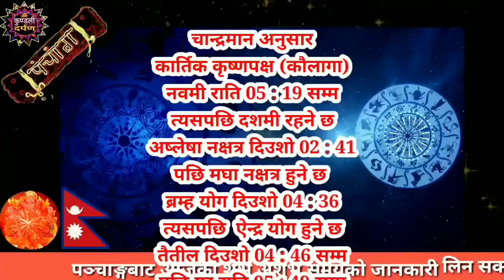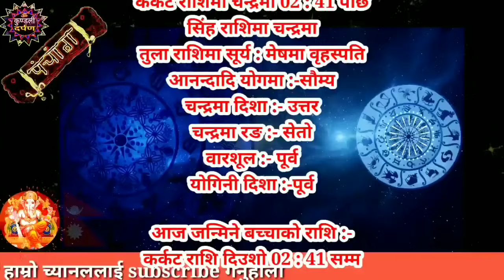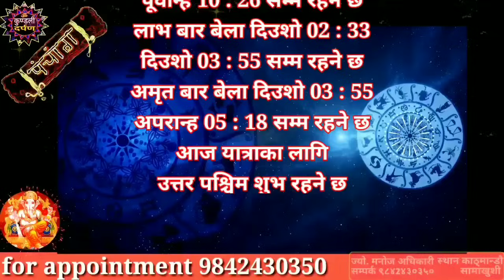Aajako Rashifal Kartik 20 l Aajako Rashifal 2080 l 6 November 2023 l Rashifal Today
Title Related :-
आजको राशिफल कार्तिक 2080
Aajako Rashifal
Daily Rashifal
Dainik Rashifal
Aajako Rashifal 2023
horoscope today
aaja ka rashifal
aaja ka rashifal November

November 2023 Today
Dainik Rashifal Kartik 20
Daily Rashifal Kartik 20
आजको राशिफल कार्तिक
aajako rashifal
aajako rashiphal
aajako rasiphal
nepali rashifal
aajako rashifal nepali
2080 sal ko rashifal
rashifal 2080 nepali

Astrologer Manoj Adhikari
Kaushaltar, Kathmandu